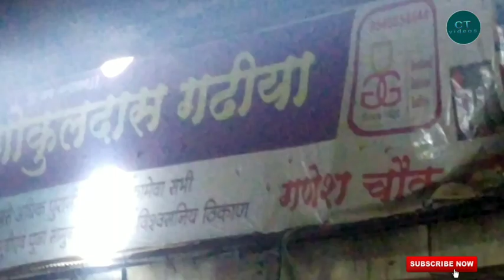Baba Tajuddin Urs 2023 yavatmal | Baba Taj Shahi Sandal 2023 | ctvideos | 10 Dec 2023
Baba Tajuddin Urs 2023 yavatmal | Baba Taj Shahi
Sandal 2023 | ctvideos | 10 Dec 2023
Baba Tajuddin Urs 2023
Baba Taj Shahi
Sandal 2023
ctvideos
Muslim Festival yavatmal
yavatmal festival
Rally
Muslim Rally
festival of India
Eid-e-Milad-Un-Nabi Rally Yavatmal 28 September 2023 || ctvideos.
Eid-e-Milad-Un-Nabi Rally
Eid-e-Milad-Un-Nabi festival
Eid-e-Milad-Un-Nabi Rally jashna
Muslim rally yavatmal
yavatmal sandal
yavatmal sandal 2023